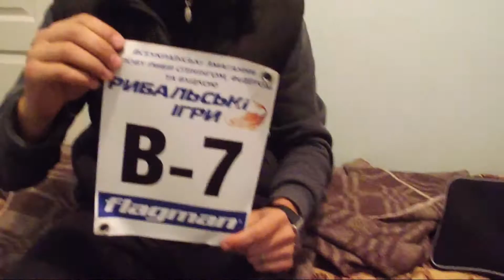РИ Х Н